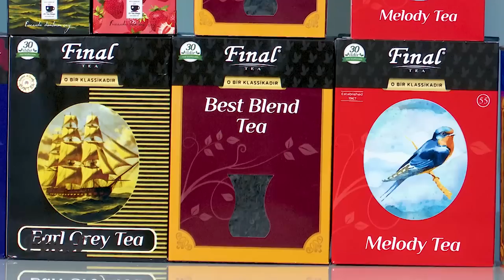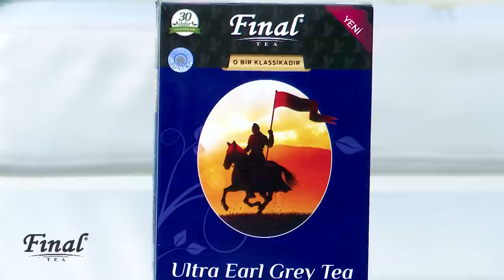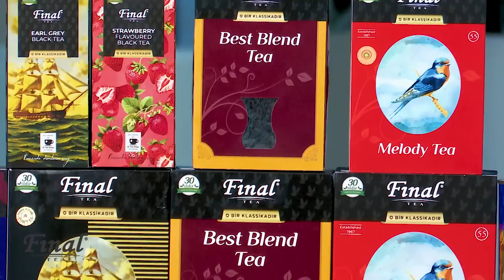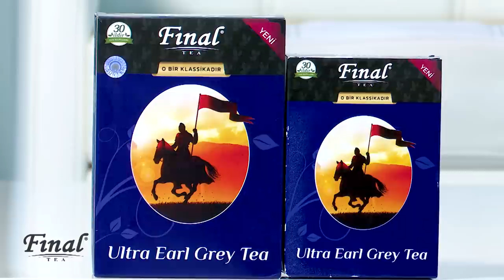QONAĞIN QONAĞI 17. Vüsal Əliyev,Kənan MM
Hər şənbə günü 10:00 da Xəzər tv də,12:00 da isə YouTube kanalımızda yayımda